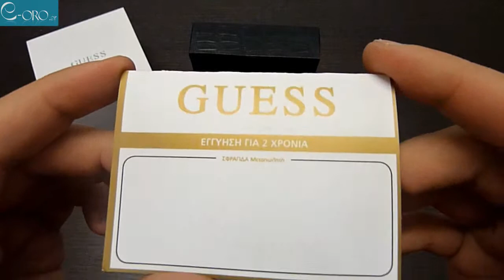GUESS Black Ladies Watch W13564L2 - E-oro.gr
GUESS Black W13564L2